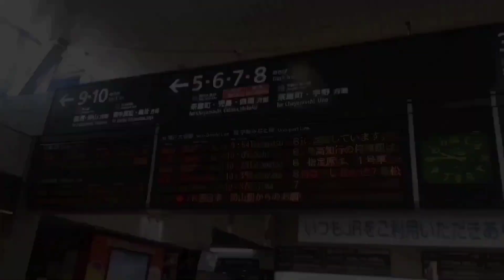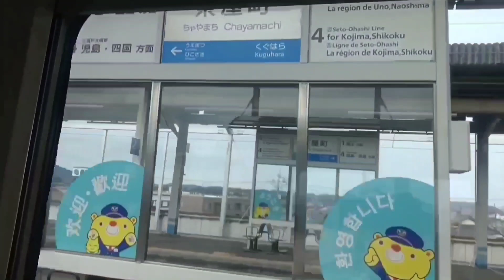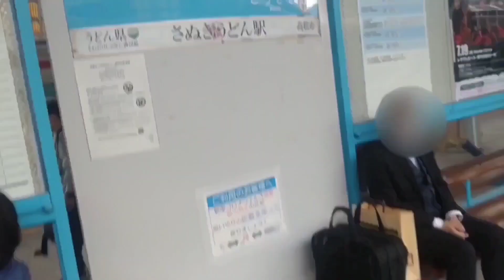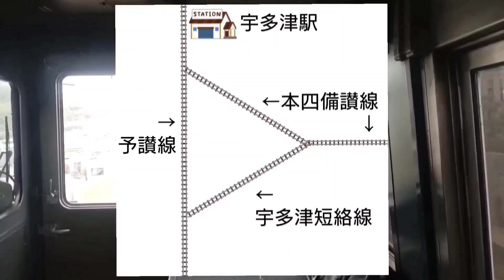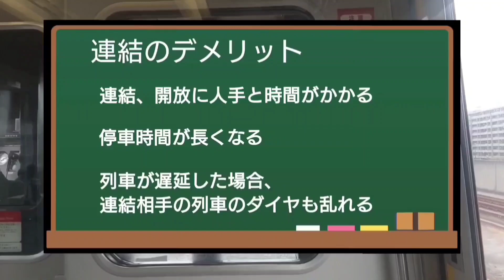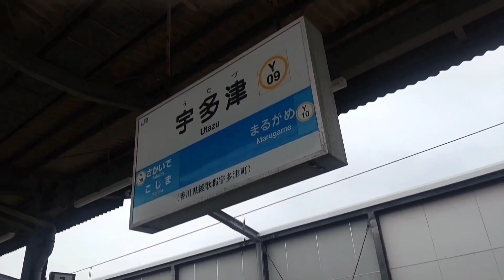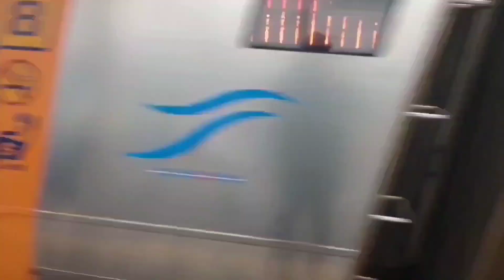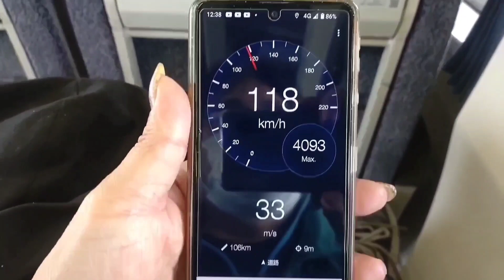「岡山⇔高松/うどんを食べるとんぼ返りツアー」を実行せよ！《リメイク編》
讃岐うどんで有名な高松。アルバトロスが、岡山駅から高松へ行き、うどんを食べて、岡山にとんぼ返りします。《見どころ》茶屋町駅、瀬戸大橋、高松駅、宇多津駅など。

≪目次≫
0:00 オープニング～
7:43 茶屋町駅
13:50 瀬戸大橋
18:00 高松駅
28:47 宇多津駅

■関連動画（公開前の動画は閲覧できません）

■情報元
ウキペディア

岡山臨港鉄道 キハ7001©Spaceaero2
クリエイティブ・コモンズ・ライセンス
（表示3.0 国際）

■音楽提供
甘茶の音楽工房